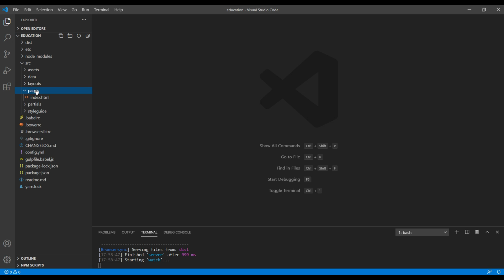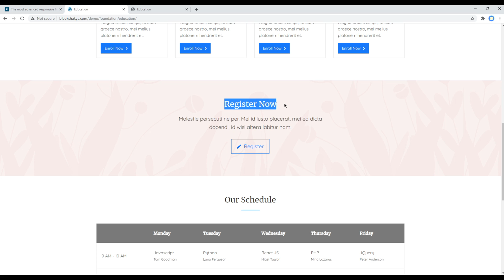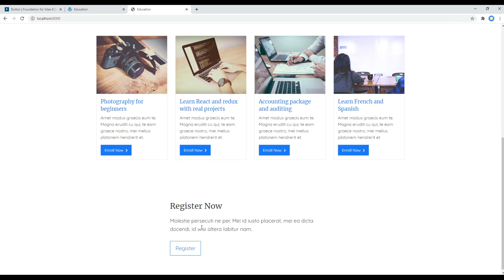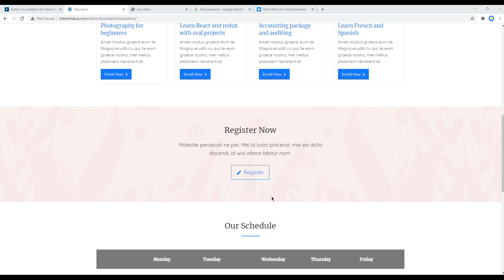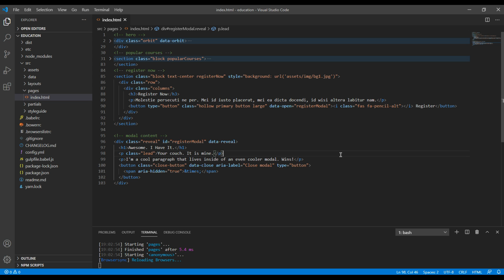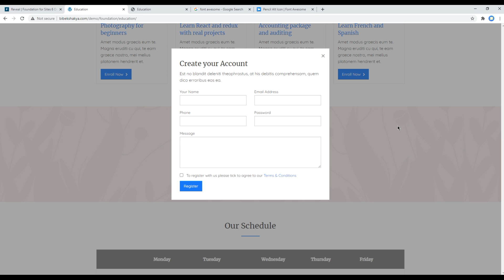Foundation #5 - Add register block using reveal component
Introduction:
Learn Foundation 6 with Real Project.
In this tutorial, I'll show you how to work on register block using reveal component to show modal box.